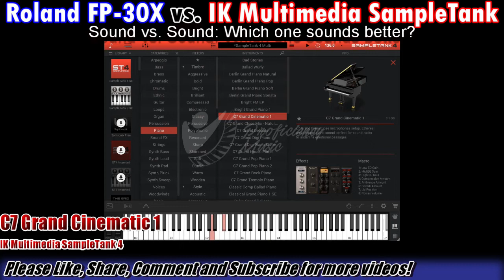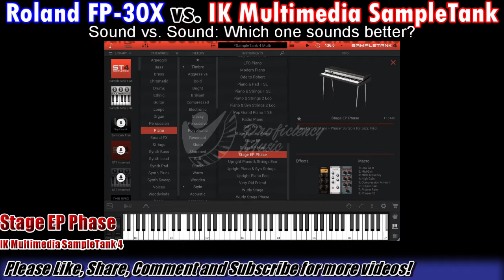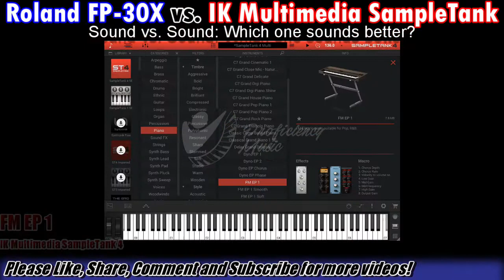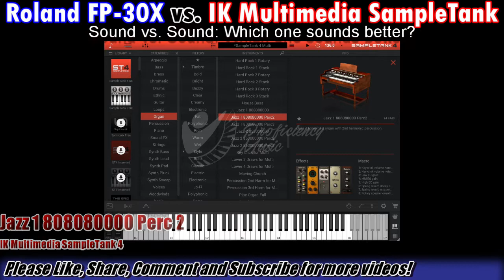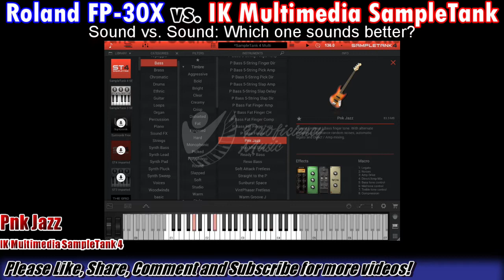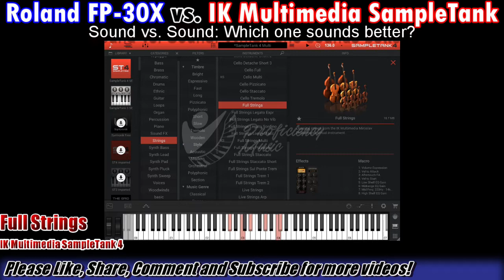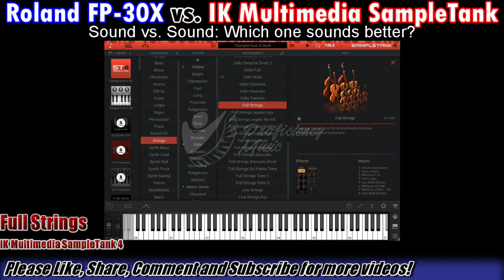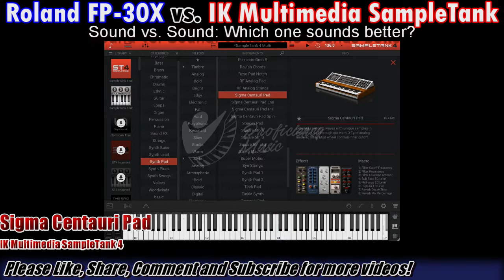Roland FP-30X vs IK Multimedia SampleTank 4: Which one SOUNDS better?